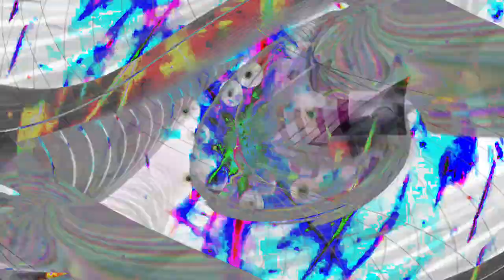[EPILEPSY WARNING] Movie 24 01 29 16h01m02s